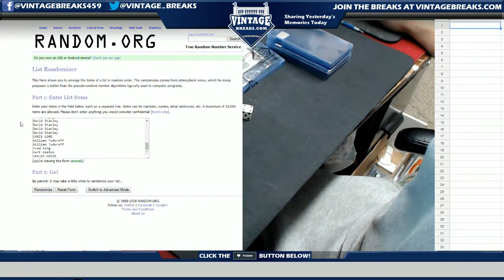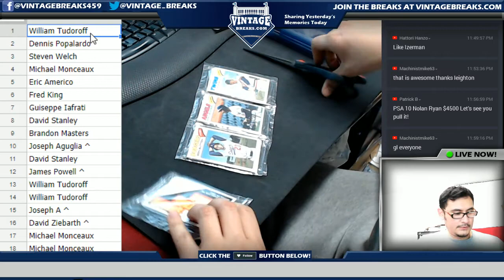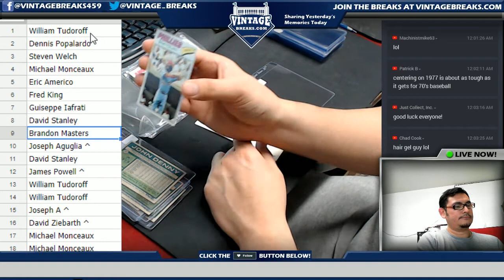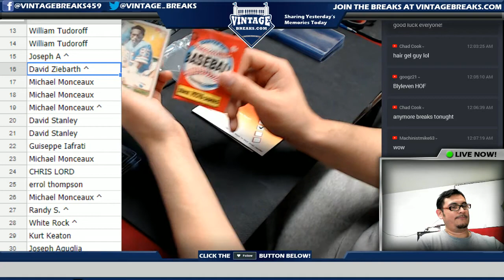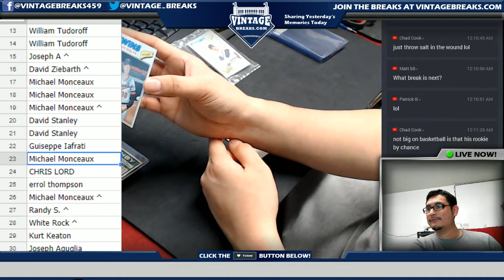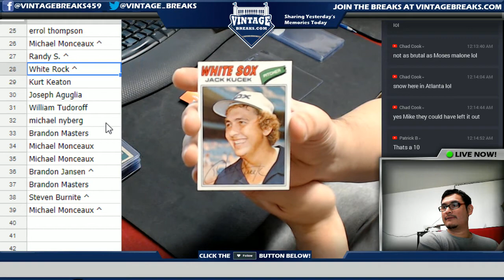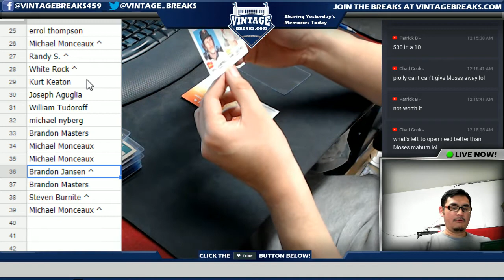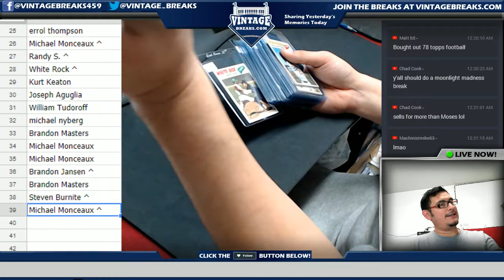01_16_18 - 1977 Topps Baseball Rack Pack Break Video Opening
Tonight we opened a 1977 Topps Baseball Rack Pack.